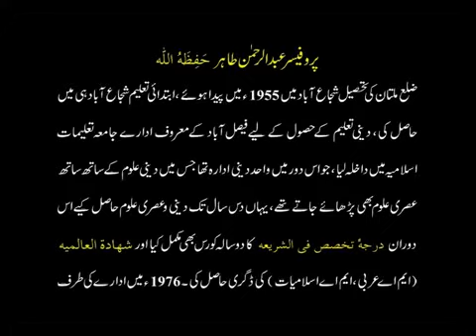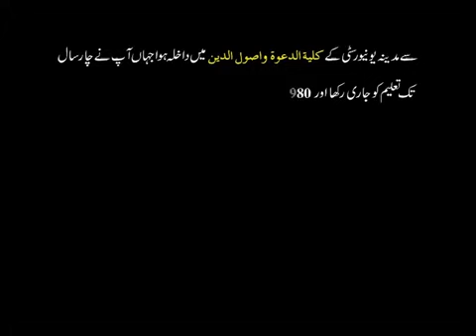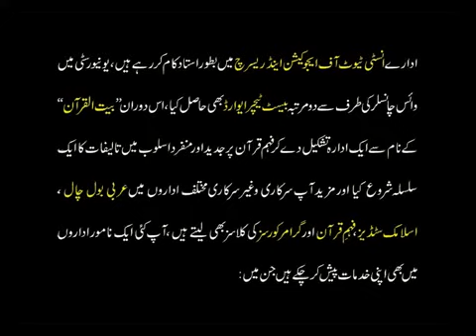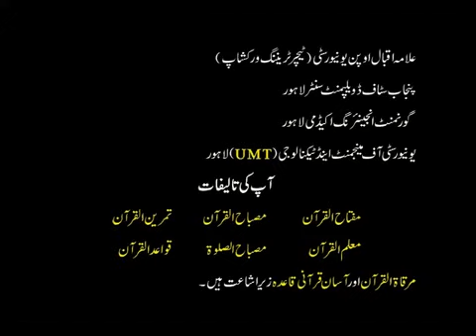Understanding Quran with Alaamat - Prof. Abdur Rahman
"And indeed we have made Quran, EASY TO UNDERSTAND AND REMEMBER, then is there any one who recieves admonition" - [Surah Al-Qamar Ayat 17]

Learn and understand Quran without Arabic grammer through ALAAMAT
By Prof.Abdur Rahman Tahir, University of the Punjab

Get Muallim-ul-Quran Short  Course book from Darussalam, Lower Mall or from Al-Balagh Islamic book store, Land Mark, Gulberg for only Rs.30

Contact Quran-o-Sunnat Institute, Near LOS Mazang, in front of Tamaseel Cinema, with SHELL PETROL PUMP to attend live courses with multimedia facility FREE OF COST at various suitable timings.